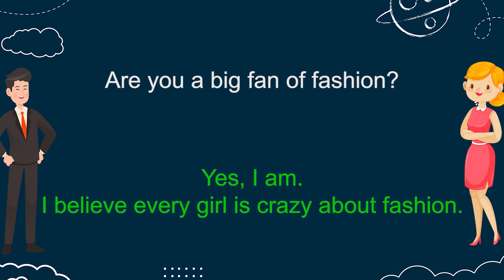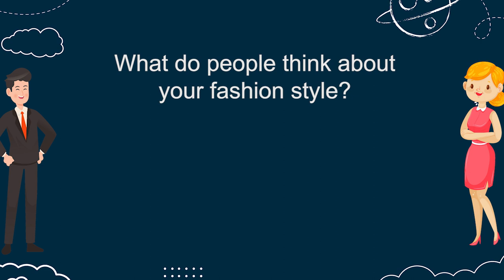Q&A English Conversation | Topic 62: FASHION